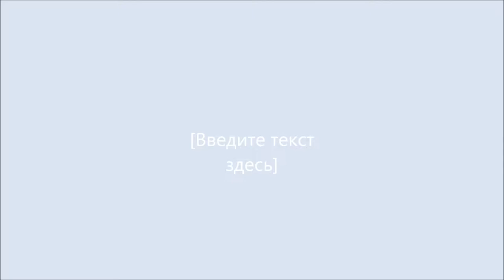Roses Art - Silk Ribbon Embroidery Art - Siuvinejimas juostelemis - Вышивка лентами розы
По мотивам акварели Фуджико Хашимото
(Hashimoto Fujico)
Holiday - Say anything - Wedding - Housewarming - New Baby - Birthday - Business. Framed presents and gifts for home and office. Decorative Wall Art. Exclusive style for wall decor, that make powerful statements in any home or office. Say everything without the words.
Creative Embroidery - with love and ribbons by Lara Misina.

Silk ribbon, silk threads, 3D effect and naturalness...
Exact replica (embroidery and toning ribbons) of the sample is impossible. Each embroidered painting is eternally unique!

Оригинальный художественный декор интерьера - креативная вышивка лентами с удовольствием.
Шёлковые ленты,шёлковые нитки, эффект 3d,объем и натуральность..Вышивка оживает,и ты влюбляешься в это волшебство навсегда !!
Точное повторение (вышивка и тонировка лент) образца невозможно. Каждая вышитая работа - ЕДИНСТВЕННАЯ НАВСЕГДА !